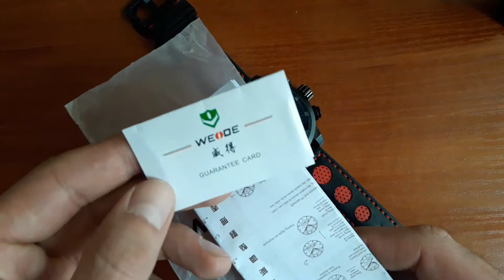Спортивные мужские часы Weide Premium Sport (3401). Интернет магазин Lekos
Видеообзор часов Weide Premium Sport (3401). Стильные электронные наручные часы, которые можно купить Мужские спортивные часы в интернет магазине Лекос

Наш адрес: Украина, Киев, ул. Шолуденко 1Б, офис 202 .